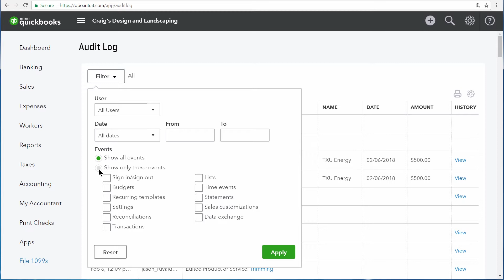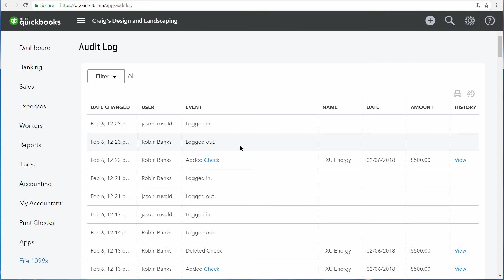How to use the Audit Log in QuickBooks Online (Tutorial)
In this QuickBooks Online tutorial you'll learn all about the audit long including:
- Investigate the actions of a user with the Audit Log
- Filter the Audit Log so that it is easier to read
- Explore transactions and their histories